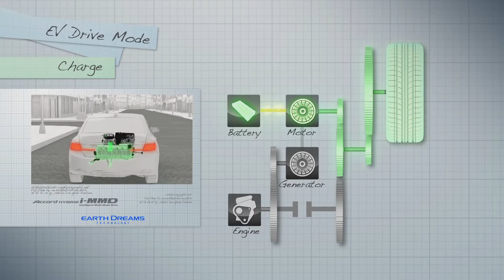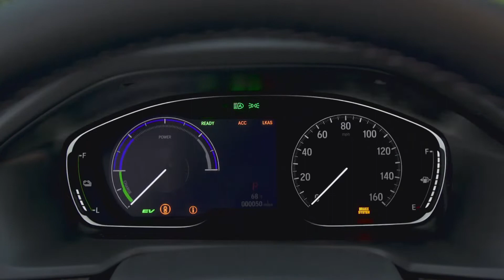Honda Accord Hybride | Essai et évaluation | Virage Auto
Daniel et Jacques nous parlent de la Honda Accord Hybride!

On y retrouve un système de motorisation jumelant un quatre cylindres de 2,0 litres Atkinson de 143 ch avec un moteur électrique de 181 ch qui produit 232 lb-pi de couple. La puissance totale atteint les 212 chevaux!

Animation
Daniel Boudreault

Chroniqueurs
Jacques Bienvenue
Marc Bouchard
Mathieu Thomassin

Réalisation
Sébastien Girard